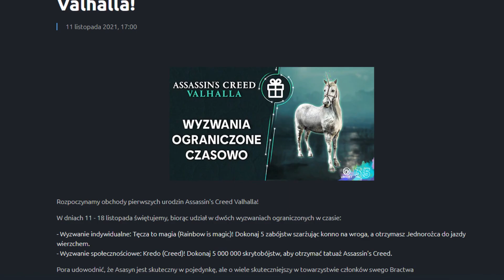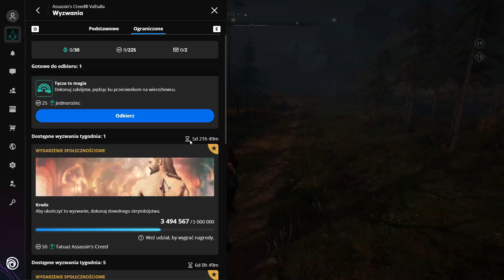NOWY MOUNT JEDNOROŻEC - MUSISZ SIĘ POSPIESZYĆ by go odblokować! (ASSASSINS CREED VALHALLA)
Właśnie mija rok od premiery ac valhalla, a co za tym idzie, dostaliśmy możliwość odblokowania nowego mounta, podobnie jak to miało miejsce w przypadku ac odyssey, tutaj również dostajemy UNICORNA! czytaj - jednorożca :D
No a w filmie przedstawiam, jak go odblokowac :D
Pozdro Mordeczki !

Zapraszam do odwiedzenia moich social mediów:
⏰Odnośniki czasowe:
Aktualna konfiguracja PC:
Procesor: Intel i7-8700K CPU 3.70GHz
Chłodzenie: Be quiet! Dark Rock Slim
Karta graficzna gamingowa: RTX 3090 GIGABYTE OC 24G
Pł. główna: MSI Z390-A PRO
Pamięć RAM: GoodRam DDR4 16 GB 3600MHz CL17
Zasilacz: Thermaltake Smart SE2 600
Monitor1: 27'' ASUS VG279Q Gaming